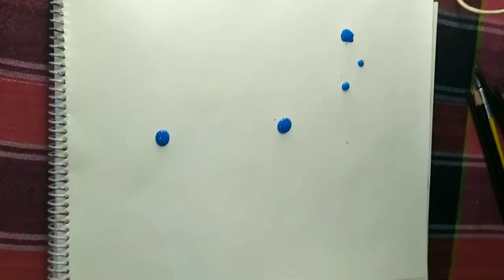random painting 🎨🖌️painting